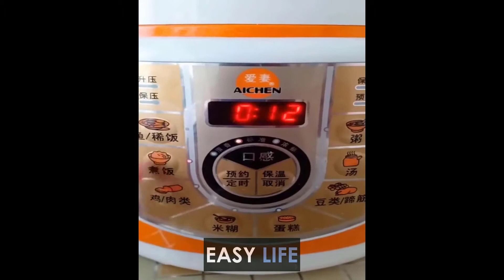Easy Life Gadgets!😍Smart Appliances, Kitchen tool/Utensils For Every Home🙏Makeup/Beauty🙏TikTok #5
Easy Life Gadgets!😍Smart Appliances, Kitchen/Utensils For Every Home🙏Makeup/Beauty🙏  (Comment if you want any items shown)

 In this channel we will show bring you all the amazing products around the world, Easy Life Gadgets!😍Smart Appliances, Kitchen/Utensils For Every Home🙏Makeup/Beauty🙏  and a number of other items to blow your mind away.

It has gadgets from Tik Tok, makeup, beauty, selfcare, skincare, smart utilities, smart technology ,modern technology, kitchen utensils, satisfying, smart items, which are useful in creating modern home and items of the future technology with Creative Ideas that are at another level

Our Official Social Media Handles